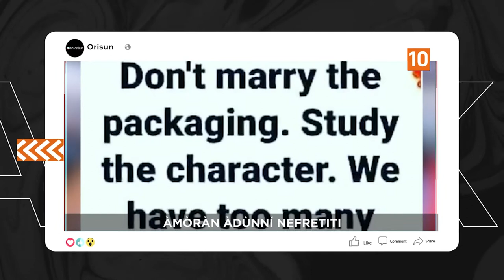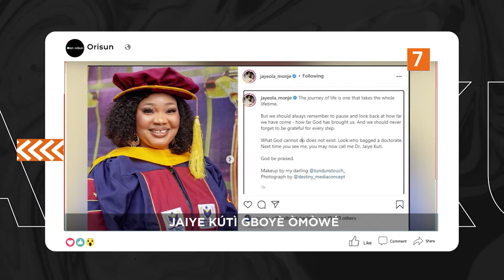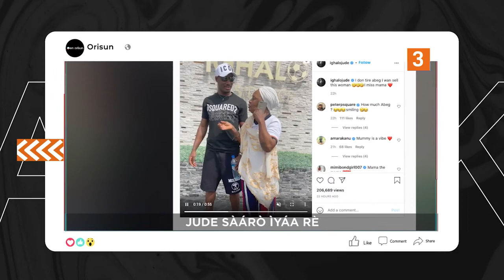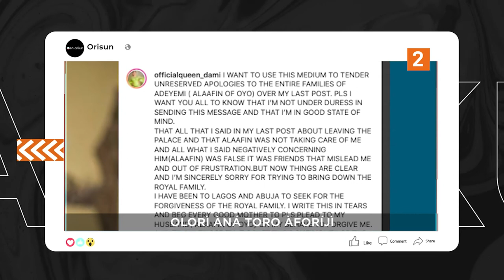DTT: Amoran Adunni Nefretiti